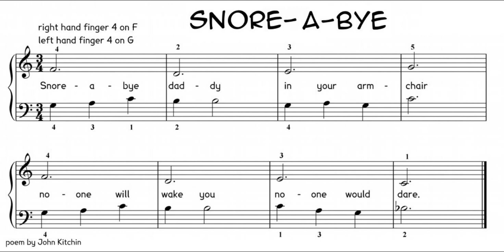Esther Cohen Alligators Snore a bye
‘Snore a bye' is in Esther Cohen’s set of piano pieces ‘Alligators’. It is Vol. 5 in the series ‘Music for piano - Choice’, published by Ebony Music